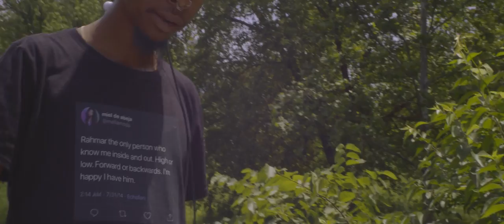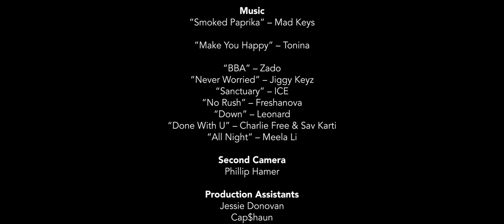'Nature of Sound' Short Film | THRIII Motion Pictures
'Nature of Sound' is a live music performance series, featuring music artists of different practices. It’s an intersection of some of my favorite artists and favorite parks, where each artist performs a song in the middle of nature; far away from anything suburban or city-like. My goal is to fuse the visual beauty of nature with the pleasant sounds of live instruments, vocals and music mixes, to create a sort of euphoric experience.

Original release: June 11, 2019